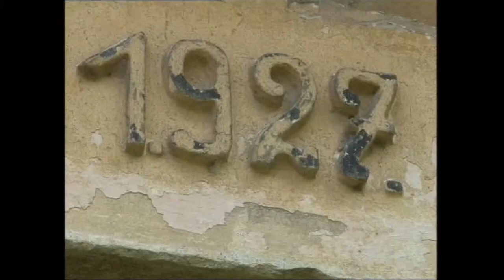Ljepom našom u Novigradu Podravskom 2011. 6. dio.mp4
Ljepom našom u Novigradu Podravskom 2011.